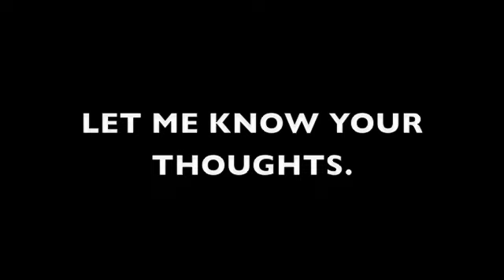GUNS ON CAMPUS ?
PLEASE LET ME ME KNO WHAT YOUR THOUGHTS ARE,SHOULD STUDENTS BE ABLE TO CARRY CONCEALED WEAPONS ON SCHOOL CAMPUSES ?